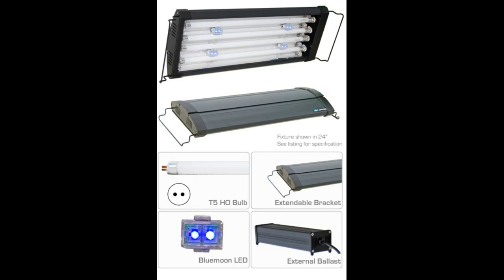Starting an aquarium from scratch part one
Hello friends! The idea of ​​the project is to grow aquatic plants on ADA's proprietary soils. The aquarium itself was made to order. The lamp was purchased separately. Plants - first I planted what I had and then I added new ones. The idea of ​​this series of videos is to share your observations, achievements, mistakes, and your conclusions. Maybe all this will be useful to someone. And for me, these are memories of the distant 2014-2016 years.
Plants: Microsorum pteropus, Microsorum pteropus Windelov, Aponogeton stachysporus undulatus, Hydrocotyle tripartita, Hemianthus callitrichoides Cuba, Ludwigia, Alternanthera reineckii, Pogostemon Erectus, Pogostemon octopus, Sagittaria, Cryptocoryne beckettii, Cryptocoryne Lutea, Echinodorus Regine Hildebrandt, Rotala, Hedyotis salzmannii, Blyxa japonica, Java Moss, Fissidens fontanus, Limnophila aquatica.